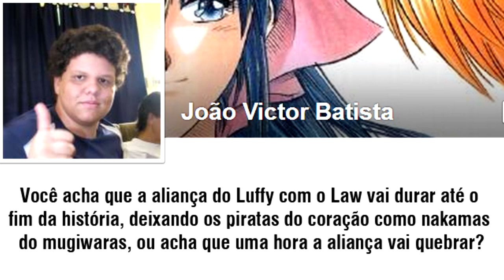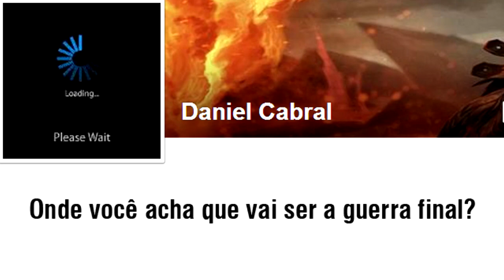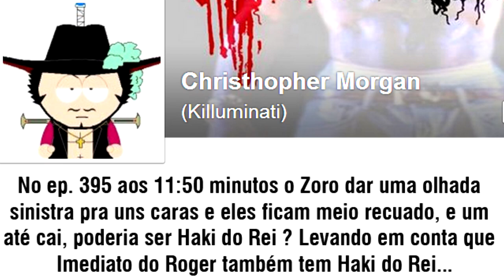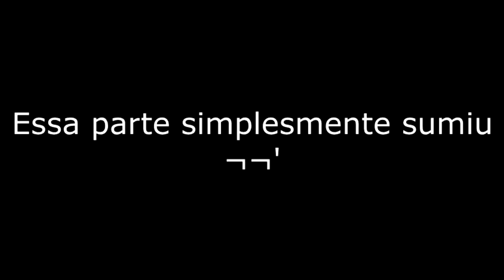LUFFY MONGOLÃO - PERGUNTE AO ACE #18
Para me mandar algo:

Felipe Andrade Honório
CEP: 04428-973